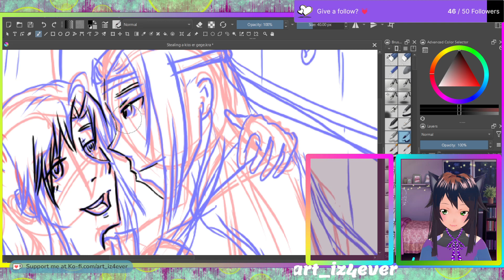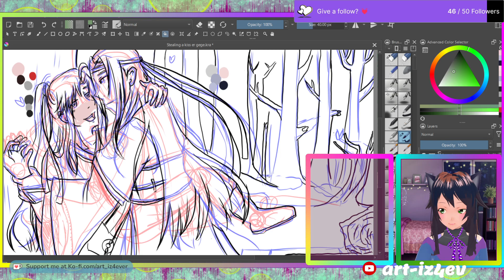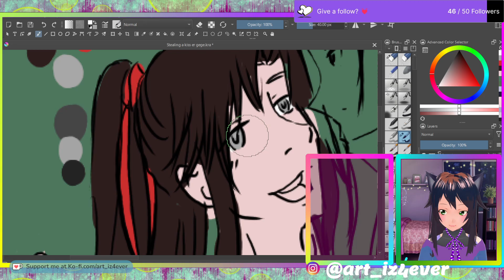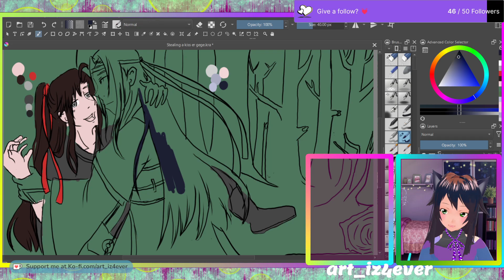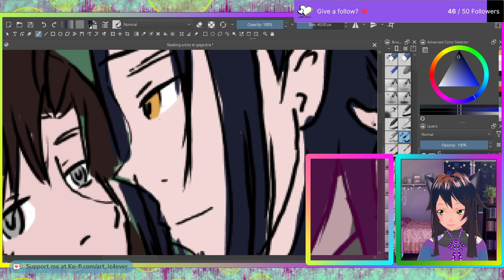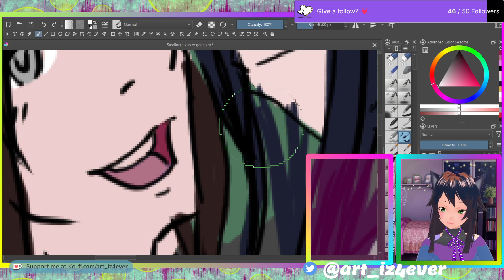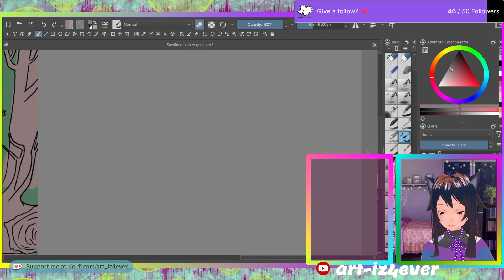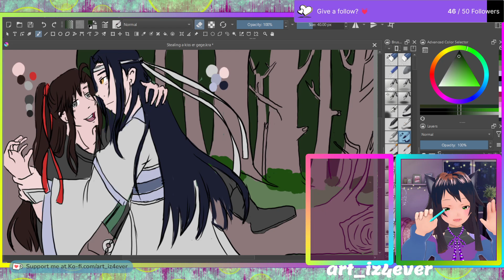Let's Draw! MDZS FanArt (Line and Base Coloring) || Streamed 2.February.2023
The image being drawn depicts elements of BL, if that's not your cup of tea, then the back button is your best friend.

Picking up where I left off last stream, there's some more work done on my drawing from last stream. I managed to finish the line work, and even start on the base coloring!

Editing Software: Climchamp
Recording Software: Streamlabs Desktop
Art Tablet: Huion Kamvas Pro 12
Art Program: Krita